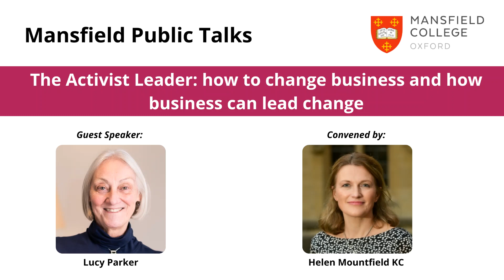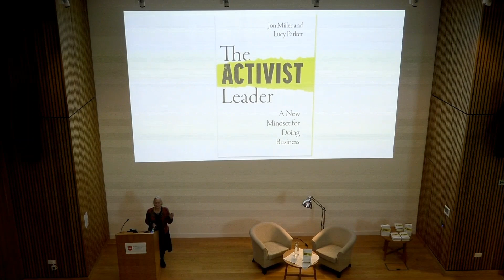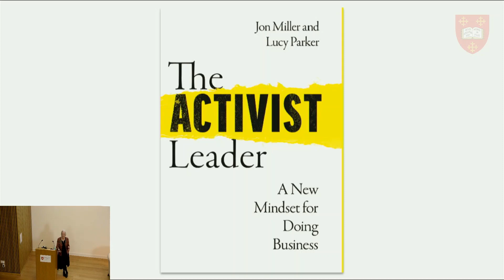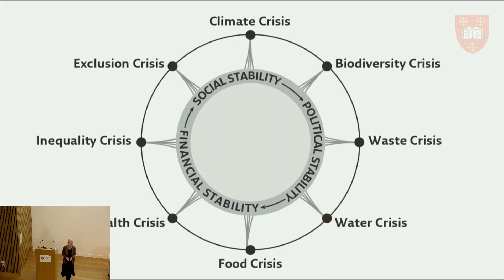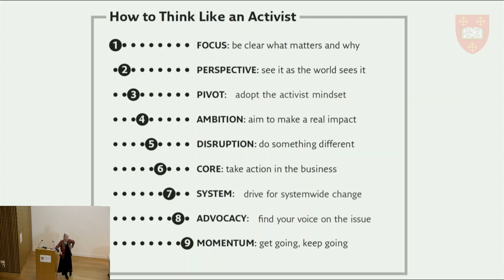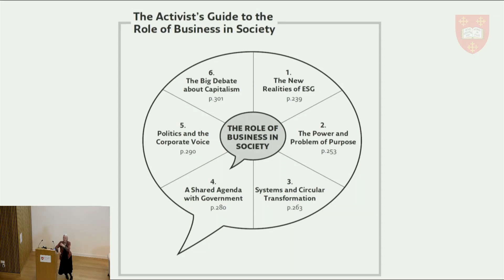Mansfield Public Talk with Lucy Parker - The Activist Leader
The Activist Leader: how to change business and how business can lead change

Lucy Parker, co-author of ‘The Activist Leader’ and ‘Everybody’s Business’, discusses the mindset and role big businesses need to adopt to tackle some of the world’s most pressing challenges.

About the speaker: Lucy Parker founded and co-leads Brunswick’s Business & Society practice, based on the proposition that businesses today need to deliver financial and social value in tandem. She is co-author with Jon Miller of ‘The Activist Leader: a new mindset for doing business’ and ‘Everybody’s Business: The unlikely story of how big Business can fix the world’. She has worked with global companies, and across sectors, help them shape and deliver their social value strategies and chaired UK Prime Minister’s Taskforce for Talent and Enterprise for Gordon Brown. She began her career as a BBC documentary maker.

Mansfield Public Talks are free and open to all.